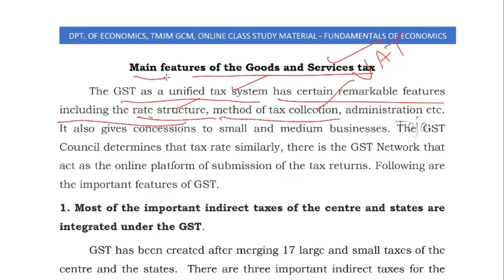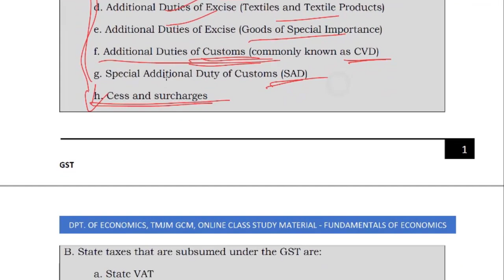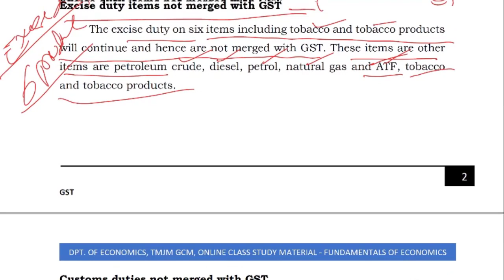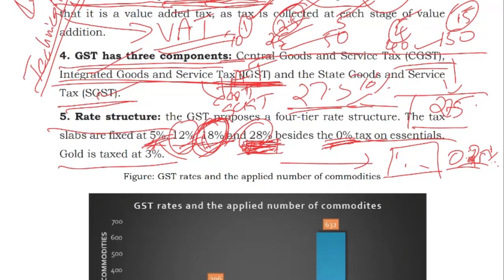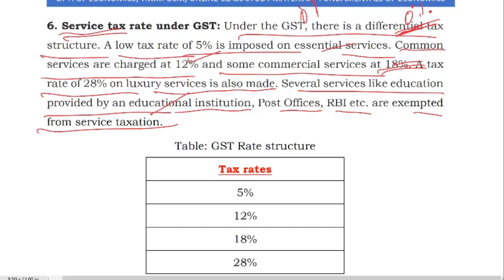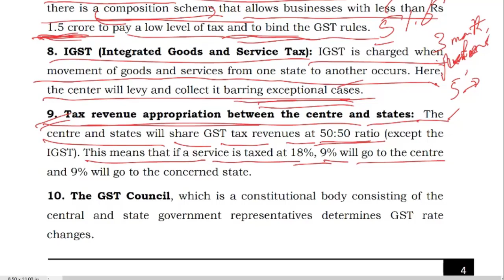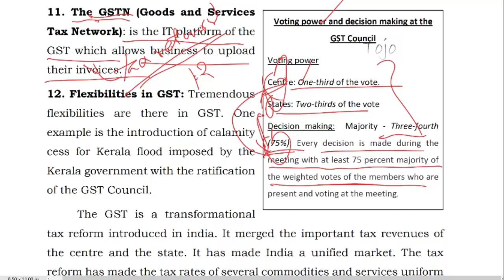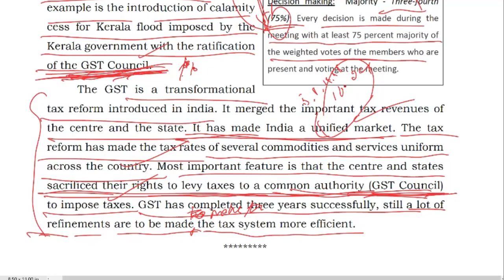Features of GST, V Sem Open Course - Fundamentals of Economics, Dpt of Economics, TMJM GCM